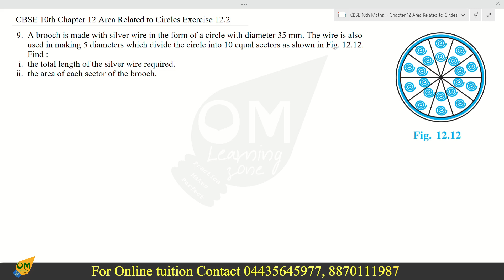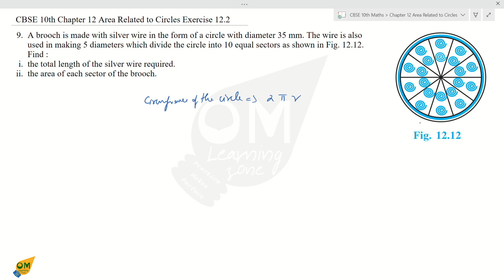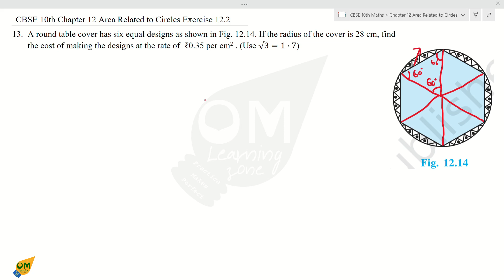CBSE 10th Maths | Chapter 12 | Area Related to Circles | Exercise 12.2 | Sum 9to14 | In Tamil